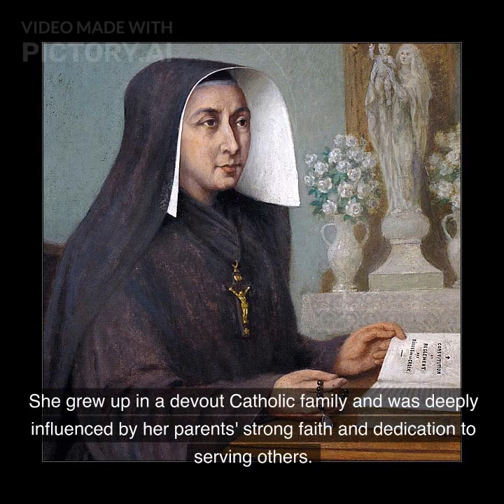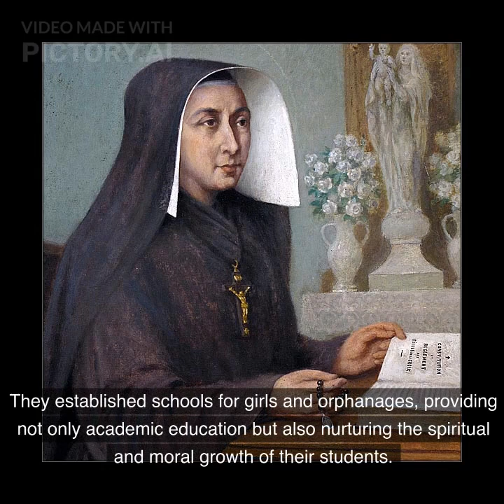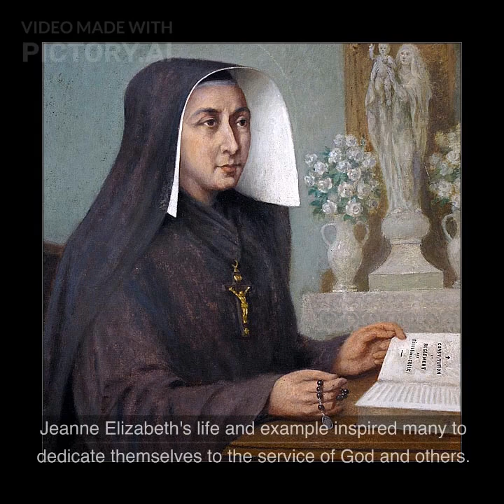Saint of the day - Jeanne Elizabeth des Bichier des Anges - Aug 26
Hello Everyone!
Today lets see about life  incidents and summary about St. Jeanne Elizabeth
Her feast is being celebrated on Aug 26th.